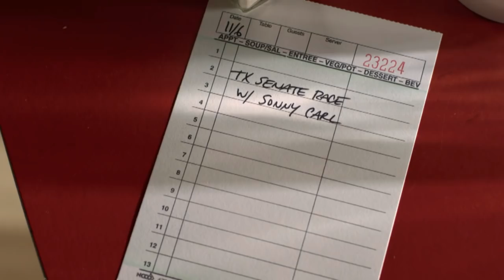Smarmy Ted Cruz (Meh) Laughed At In Hilarious New Ad